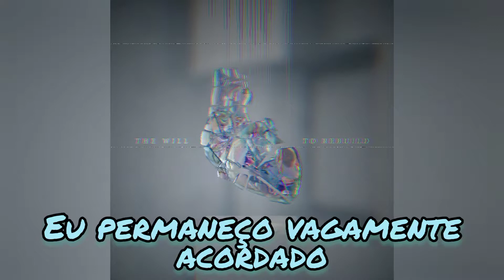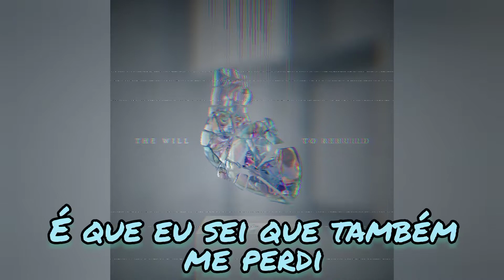For All Eternity - Vivid (Legendado)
I don't have interest in pretend that this song is mine, I just want to post this music in my country's language, thank you for understand.